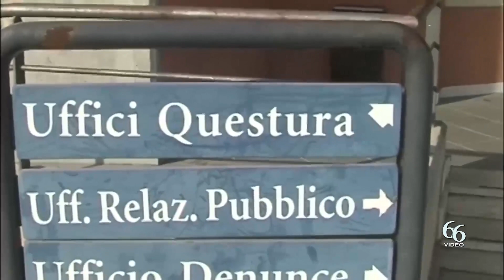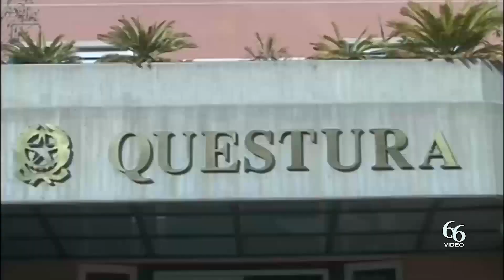Siracusa Controlli nei locali pubblici denunciato il gestore di un locale per aver organizzato una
Aseguito di mirati servizi, disposti dal Questore, Benedetto Sanna, gli agenti della Squadra Amministrativa della Questura di Siracusa, diretti dal Dirigente Filippo Calì, insieme ai colleghi del Commissariato di P.S. di Priolo Gargallo, hanno denunciato il titolare di un esercizio pubblico ubicato nella zona della Borgata di Siracusa per aver organizzato una serata danzante senza le previste prescrizioni dell’autorità di PS a tutela dell’incolumità pubblica.

L’attività info investigativa del personale della squadra amministrativa ha fatto emergere che il suddetto titolare non è nuovo a serate simili, poiché sui social network sono state trovate delle locandine che pubblicizzavano gli eventi musicali e/o danzanti.

Il Dirigente la Divisione PAS tiene a evidenziare che: “Senza licenza del Questore non si possono dare in luogo pubblico o aperto o esposto al pubblico, feste da ballo, né altri simili spettacoli o trattenimenti… che l’Autorità di Pubblica Sicurezza non può concedere la licenza per l’apertura di un luogo di pubblico spettacolo, prima di aver fatto verificare da una commissione tecnica la solidità e la sicurezza dell’edificio e l’esistenza di uscite pienamente adatte a sgombrarlo prontamente nel caso di incendio”, prescrizioni fondamentali a tutela dell’incolumità pubblica.

Inoltre, è obbligatoria una “perizia fonometrica” finalizzata a stabilire il volume massimo della musica all’interno del locale e il suo “impatto” verso l’esterno; a questo si aggiunga l’apposita richiesta autorizzativa (sia se trattasi di evento/spettacolo a carattere temporaneo e/o permanente) al Comune, pena l’emissione di sanzioni amministrative e/o penali.